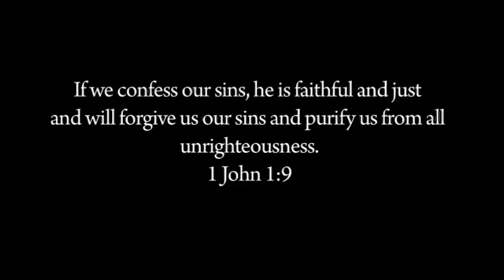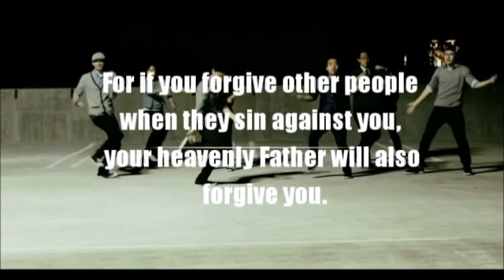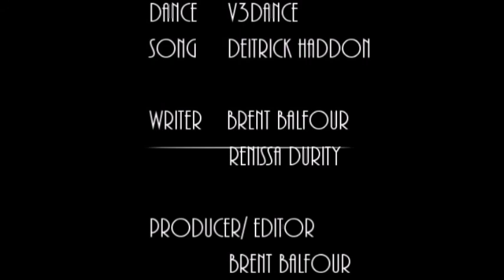Forgiven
Forgiveness goes hand in hand with Love, if you have Unforgiveness then you cannot have Love. Forgive those who may have hurt you, for Christ have forgiven you for he Loves you